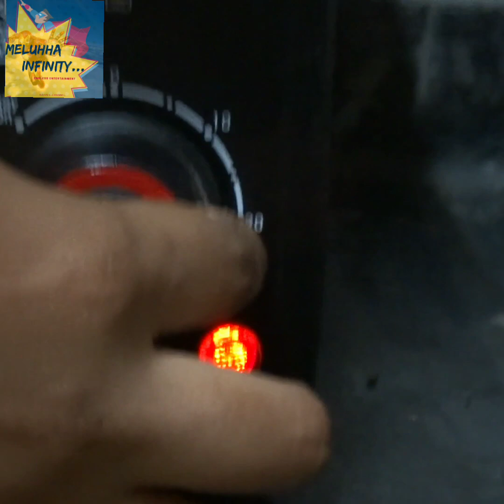Homemade Pizza in Tamil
Pizza
Ingredients:
Maida-2 cups
Yeast- 1 tsp
Sugar-1 tsp
Salt-1/2 tsp
Oil-as required
Pizza seasoning and toppings- as required

Preheat the oven @200 deg for 10 min and bake @ 250 deg for 20 min.